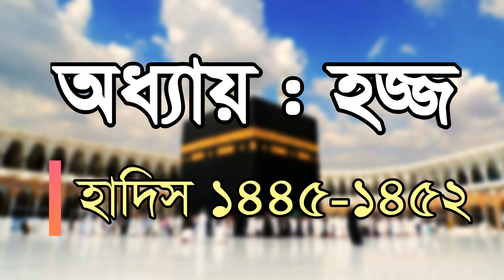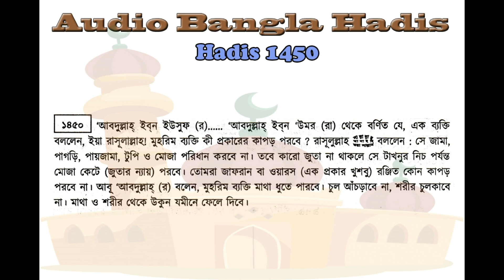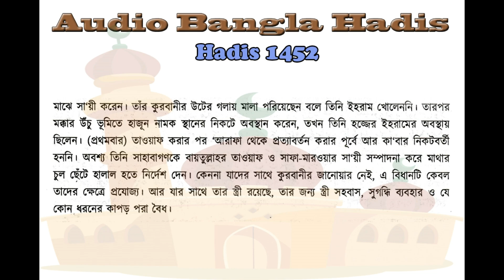বুখারী শরীফ বাংলা, ৩য় খন্ড, হাদিস ১৪৪৫-১৪৫২ | Bukhari Sharif Bangla MP3, Part 3, Hadis 1445-1452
এ পর্বে আপনারা ”হজ্জ” সম্পর্কিত হাদিস শুনতে পারবেন। আমরা প্রতিনিয়ত বুখারী শরীফ হাদিস শেয়ার করার চেষ্টা করে যাচ্ছি। আমাদের উদ্দেশ্য আপনারা যাতে হাদিস শুনে এবং পড়ে বেশি বেশি জ্ঞান অর্জ্ঞন করতে পারেন।

সহীহ বুখারী শরীফ বাংলা, ৩য় খন্ড
হাদিস ১৪৪৫-১৪৫২